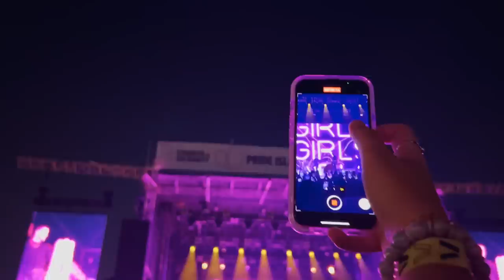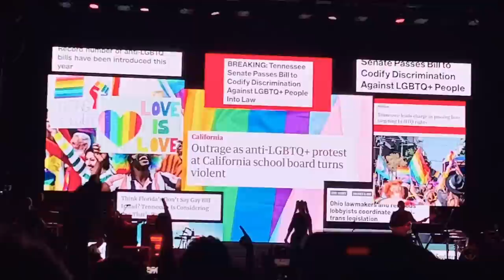OUT And PROUD At NYC Pride! - Vlog - Hailee And Kendra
FRIENDS! We've been invited to NYC Pride and we've never felt so much love! 🏳️‍🌈
It was an incredible experience and we got to meet some of you while marching!
Come with us! 🏳️‍🌈 HAPPY PRIDE! 🏳️‍🌈